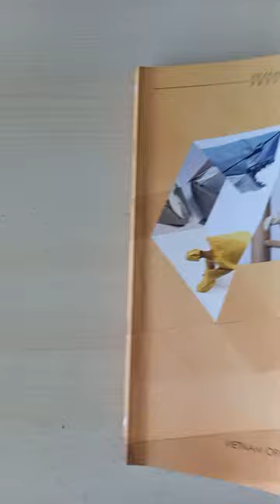VOG 2: Origami Brown Pelican (Hoang Tien Quyet)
Designed by Hoang Tien Quyet